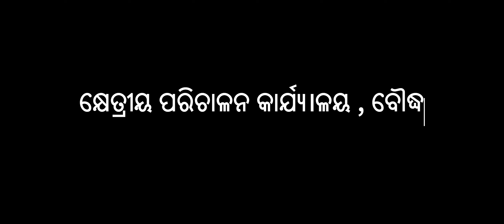Sucess of Farm Forestry Beneficiaries